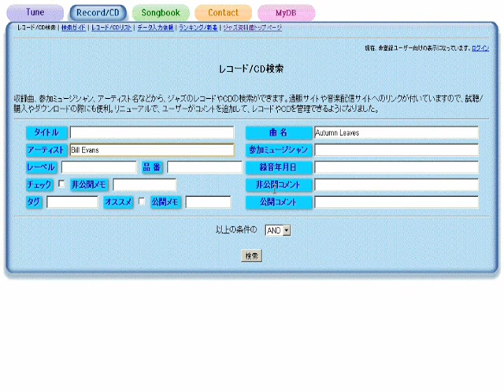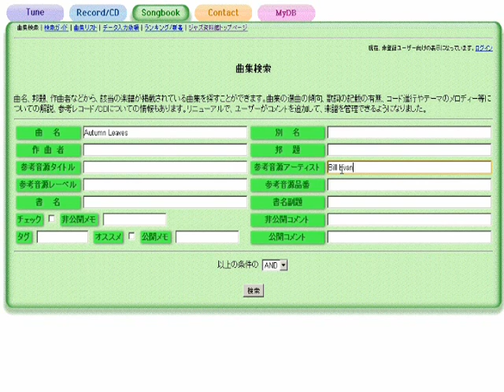The Boulevard Of Broken Dreams 夢破れし街 - ジャズスタンダード曲テーマ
作曲：Harry Warren
演奏（打ち込み）：藤井紀行@ジャズ資料館
JASRAC作品コード：0B0-4700-4